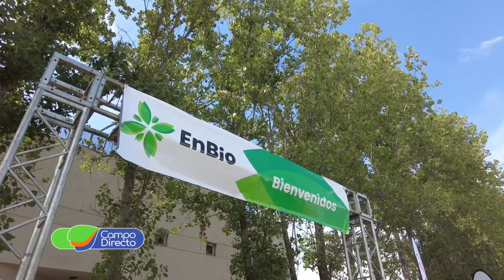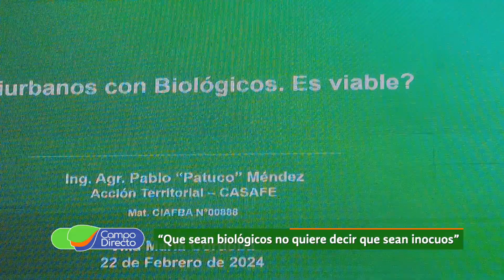CASAFE presente en el 3° Encuentro de Bioinsumos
Los bioinsumos tuvieron su espacio en Villa María. Hoy los productos biológicos llegan al campo como alternativa y complemento a la producción con químicos.